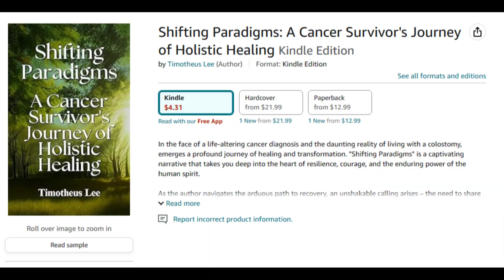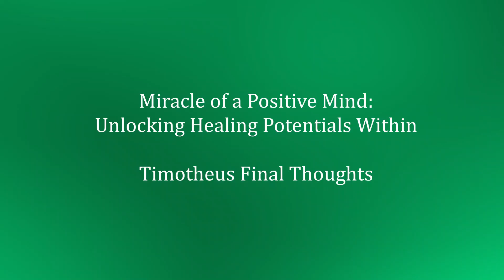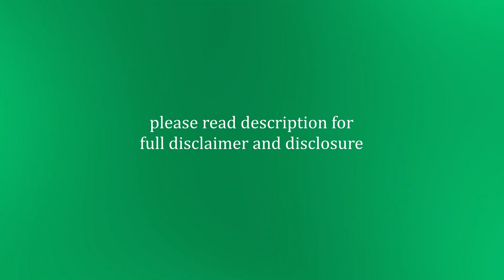Miracle of a Positive Mind: Unlocking Healing Potentials Within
Hi Everyone! This is the video about Miracle of a Positive Mind: Unlocking Healing Potentials Within

On this channel, I share with you ways to make money online and digital marketing strategies that can help you grow your business and make it successful.
I will respond with a personal reply as soon as I can.

The information provided in this video is for general informational purposes only. The video creator is not a medical professional, and the content should not be considered a substitute for professional medical advice, diagnosis, or treatment. Always seek the advice of your physician or other qualified health provider with any questions you may have regarding a medical condition. The author and publisher do not endorse any specific products, treatments, or medical providers mentioned in this book. Reliance on any information provided in this book is solely at your own risk.